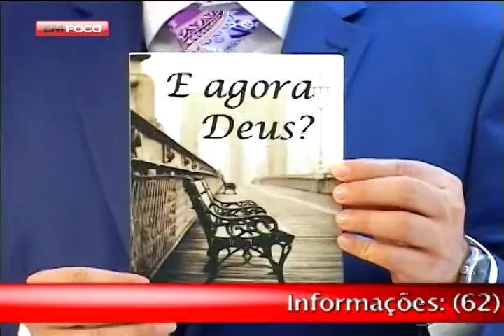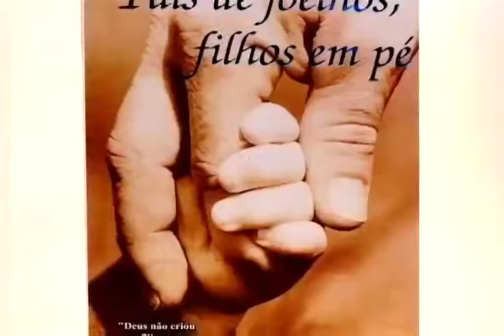PLENITUDE EM DEUS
Pastor e escritor Nilton Santos traz uma reflexão a luz da Palavra de Deus sobre vida abundante